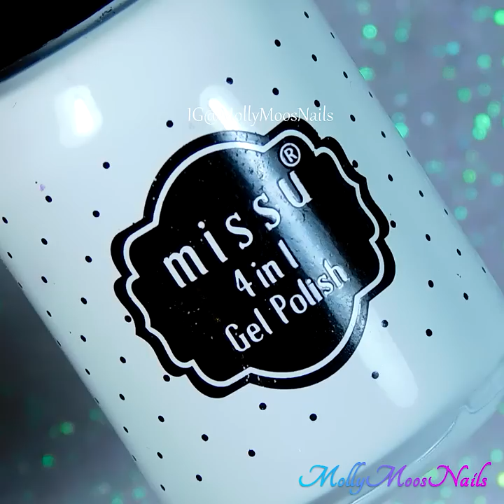Freehand Gel Paint Nail Art | Night's Sky Nail Art using Missu Pro Gel | Molly Moo's Nails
** P R  /  R E V I E W S  /  C O L L A B O R A T I O N S **

• Missu- Lisa 4in1 Gel (use "MollyMoo" to save 10%)

• Missu- Silver Pro Gel (use "MollyMoo" to save 10%)

• Missu- No Wipe Top Coat (use "MollyMoo" to save 10%)

• Maniology Mani x Me Box- $5 off use “MollyMoo”

Thank you for coming to my channel Molly Moo's Nails and watching my video!